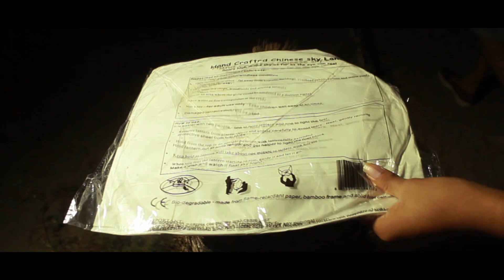Como encender un Sky Lanterns - Tancun Eventos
¡INICIA EL AÑO DE UNA FORMA DIFERENTE!
"Pide un deseo, déjalo volar y siente la magia"
Venta de SKY LANTERNS!